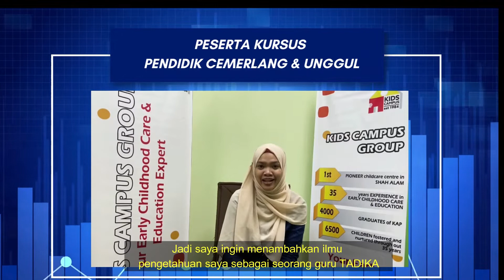Testimoni Kursus Bersama Cikgu Shamizan _ Kids Campus Academy